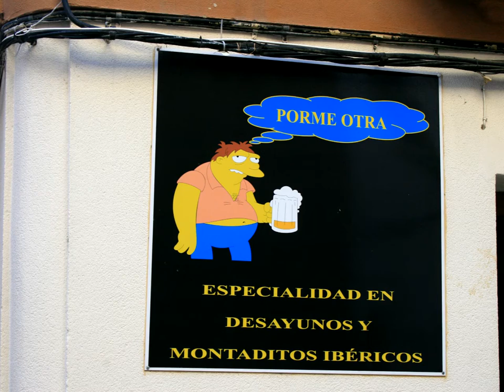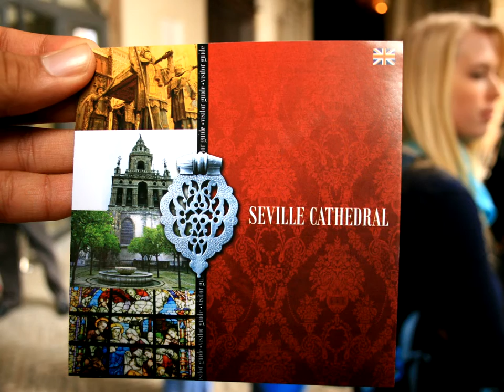Semester at Sea Spring 2009 Spain Slideshow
Slideshow of my pics from Spain taken during the Semester at Sea Spring 2009 Voyage